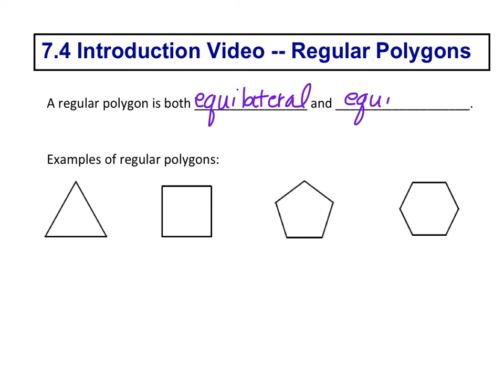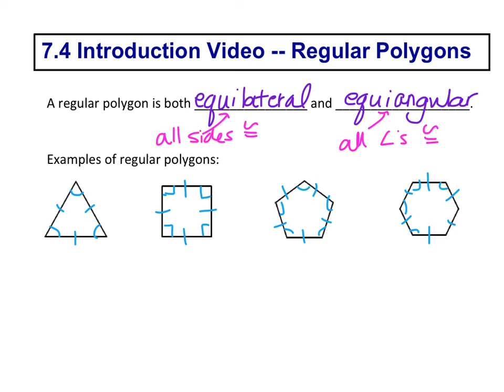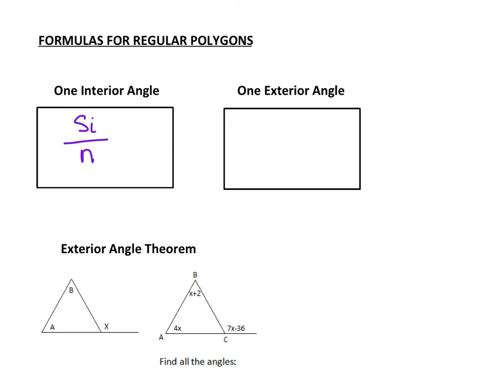7.4 Intro -- Regular Polygons